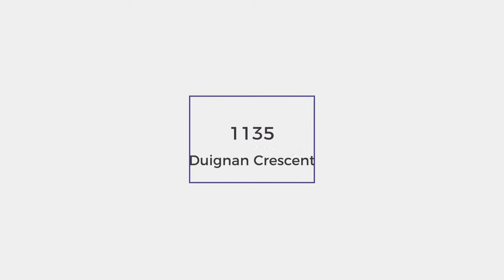Milton Real Estate | 1135 Duignan Crescent | Milton Homes for Sale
1135 Duignan Crescent is a Mattamy-built three-storey Tansley model, with 1,536 square feet.  It has hardwood floors on the upper level, hardwood staircases, and laminate floors on the main and second level.  The only carpets are in the bedrooms.

The master bedroom has an ensuite plus his-and-hers closets, and there's another full washroom on the upper level.  In the kitchen, there's a large centre island with plenty of storage space, a counter-to-ceiling marble backsplash, and under-cabinet lighting.

Here are ten other reasons why we think you'll love this home:

1.  You get lovely sunsets from the west facing balcony.

2.  There's a separate enclosed garbage & recycling area off the front porch, so your garage won't be stinky and you'll have more storage space.  The garage is oversized, at least 4-5 feet deeper than most standard-sized garages.

3.  There's a Nest thermostat and a garage door opener that are both controlled by your phone.

4.  The home is Energy Star Certified, which will save you money on utilities.

5.  There's a fire separation wall on one side of the home, which helps with noise transfer between houses, and of course -- safety.

6.  The bedrooms face northwest, so you don't get direct sun shining in the morning.

7.  The main floor den is a great place for a Peloton bike or home office!

8.  Duignan Crescent is located between two walking trails, and a few minutes walk from four different schools.

9.  There's a plaza just up the road with a Beer Store, LCBO, Baskin Robbins, Pet Valu, Pizzaville, and a Sobey's grocery store.  It's by far the best plaza in Milton.

10.  There's lots of space for patio furniture and a BBQ on the second floor balcony.

We know that you'll fall in love with this home as soon as you enter.  The owners can move anytime, so pick your moving date!

Chuck Charlton, Sales Representative
The Charlton Advantage Real Estate Team
Royal LePage Meadowtowne Realty, Brokerage